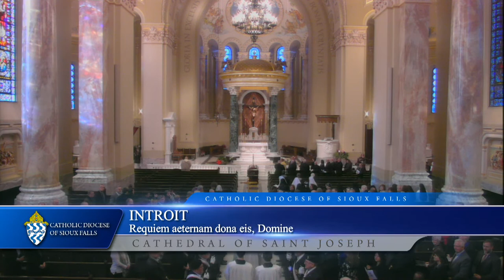Bishop Emeritus Paul J. Swain Funeral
Bishop Swain is leaving behind a legacy of service and dedication to the Lord, country and our diocese.

During his episcopacy, Bishop Swain oversaw the restoration of the Cathedral of Saint Joseph, the creation of the Bishop Dudley Hospitality House, the building of the permanent home for the Perpetual Adoration Sisters of the Blessed Sacrament, the Legacy 125th anniversary of the diocese, and much more.

At the link below, you can find his full obituary, and highlights from his time in the diocese.

Requesicat in pace!